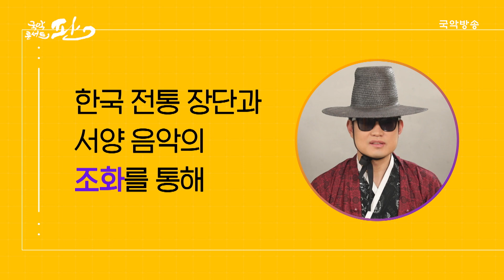[국악콘서트 판][판티스트] 백송 - 고니아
mc : 한석준

00:00 인트로
01:04 백송